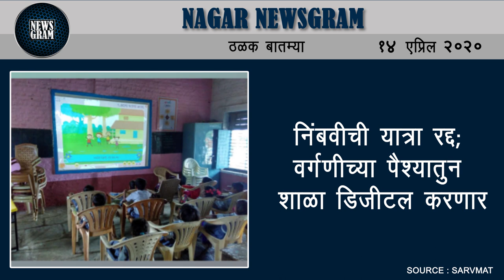कोपरगावात कोरोनाचा जिल्ह्यात दुसरा बळी | Nagar Newsgram | 14 April 2020